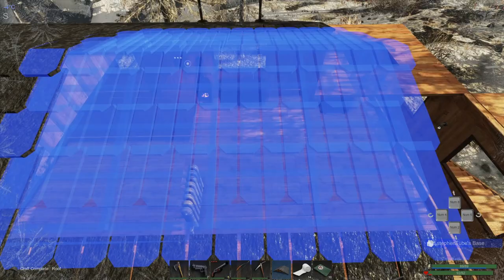Big Game HUNTER'S LODGE | Waterfall Outpost | Subsistence Gameplay | S3 EP42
Let's change the waterfall outpost into a big game HUNTER'S LODGE. I have enough glass, wood, nails and cordage to make the outpost into a larger base that we can stay in while we hunt big game like the mountain lion.

SUBSISTENCE Early Access Gameplay, Tutorials and News. SUBSISTENCE is a sandbox, first person, solo or co-op, PvE open-world survival game. Struggle through changing seasons to build a base, develop technology and gear-up in the hostile environment. Defend yourself from wildlife, the elements and AI hunters (who also build bases in the world).

I make videos for mostly early access survival games like The Infected, Subsistence, Mist Survival, Phasmophobia, Valheim and Stranded Deep.